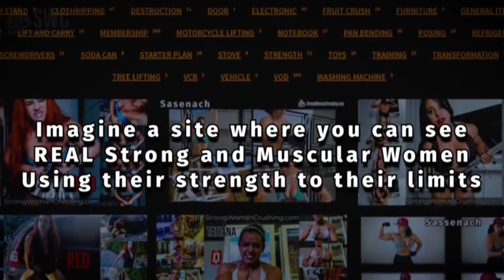Gil Cunha rip metal chains with her muscles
Gil Cunha shows us those big muscles when she rips some chains apart

More videos about Chain_Ripping

Check more videos from Gilcunha

For only 18.99 no recurrent or 16.99 recurrent membership